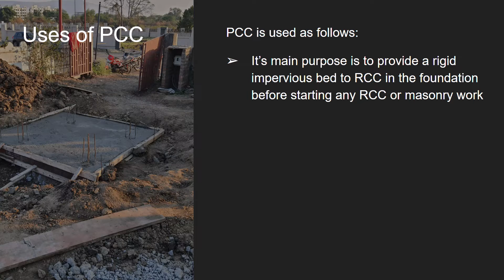Plain Cement Concrete(PCC)